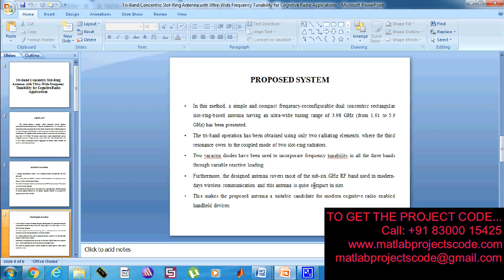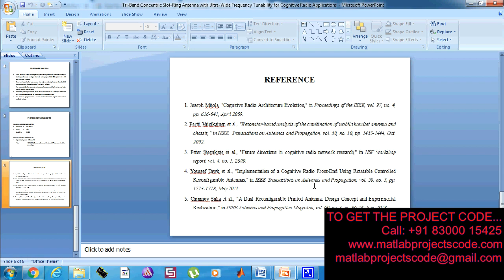Tri-Band Concentric Slot-Ring Antenna with Ultra Wide Frequency Tunability for Cognitive Rad-2019-20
Tri-Band Concentric Slot-Ring Antenna with Ultra Wide Frequency Tunability for Cognitive Radio Applications-2019-20

The content of the project:
1. IEEE standard reference paper
2. PowerPoint presentation
3. Screenshots
4. Software
5. Source code
6. Videos
7. ReadMe document to guide.

ABSTRACT:
 This paper presents a compact, triband, rectangular
slot-ring frequency reconfigurable antenna designed on FR-4
board having dimension 43 x 48 x 1.56 mm3
. Two concentric
slot-rings are placed such that their mutual interaction leads to
triband operation of the antenna. Frequency reconfigurability is
achieved by reactive loading of each slot-ring with varactor diode.
The proposed antenna could be continually tuned over ultra-wide
frequency range from 1.91-5.9 GHz. The antenna covers major
wireless standard bands such as Bluetooth (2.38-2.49), Wi-Max
(3.3-3.6), WLAN (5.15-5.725), LTE 2300/2600 and Wi-Fi
(2.4–2.5). Hence, the designed antenna is appropriate for
handheld mobile terminals for cognitive radio based applications